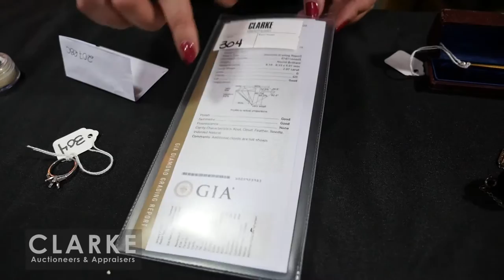Clarke Auction | February 5th, 2017 | Auction Preview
Preview Dates
 Friday, February 3rd, 12pm - 6pm
 Saturday, February 4th, 12pm - 6pm
 Sunday, February 5th, 10am - 12pm (Day Of Auction)

Leave Absentee & Telephone Bids at: ClarkeNY.com
- or Bid Live: -
LiveAuctioneers: LA.ClarkeNY.com
BidSquare: BS.ClarkeNY.com